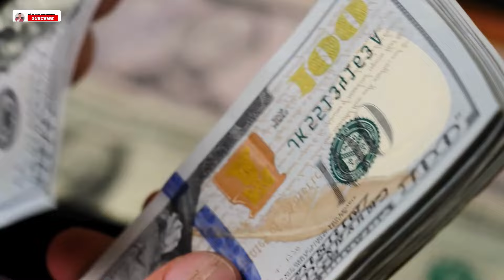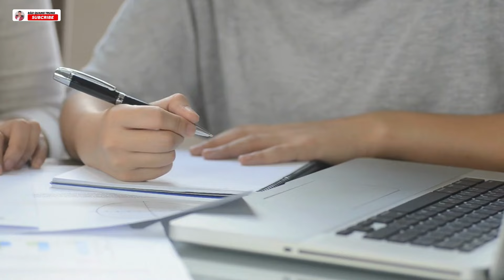Chi Phí Du Học Nghề Đức: Tất Tần Tật Thông Tin Về Chi Phí Du Học Nghề Tại Đức Mà Bạn Cần Phải Biết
Tìm hiểu thêm về du học nghề Đức tại đây:
Du Học Nghề Đức : TOP Những Sự Thật Không Ngờ Về Con Đường Du Học Nghề Đức
Nên Đi DU HỌC NGHỀ ĐỨC 2024 Hay Không ? Bật Mí Những Điều Mà 99% Người Việt Không Biết

Bạn đang quan tâm đến việc du học nghề tại Đức nhưng lo lắng về chi phí? Bài viết này sẽ cung cấp tất cả thông tin cần thiết về các khoản chi phí du học nghề tại Đức từ học phí, chi phí sinh hoạt, cho đến các chi phí khác mà bạn có thể phải đối mặt. Đức không chỉ nổi tiếng với nền giáo dục chất lượng cao mà còn với chính sách hỗ trợ tài chính tuyệt vời cho sinh viên quốc tế. Hãy đọc ngay để có cái nhìn tổng quan và chuẩn bị tài chính tốt nhất cho hành trình du học của mình!